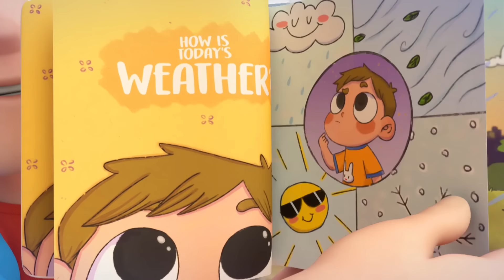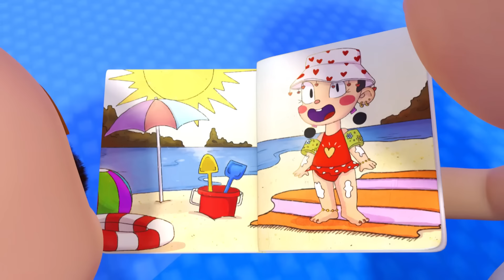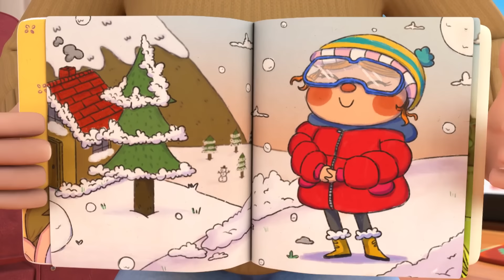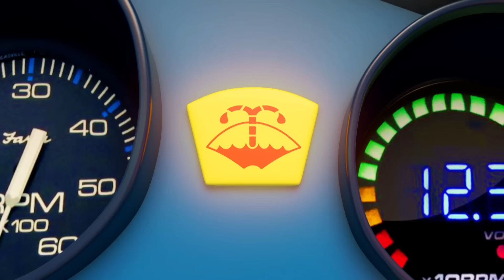Bingo Visita Al Veterinario | Canciones Infantiles | Little World En Español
Un perrito fue encontrado por los niños, pero ¿Qué sucede cuando traen los niños a casa un cachorro nuevo? El perrito tiene que ir al veterinario, encuentran Bingo un hogar y lo más importante una familia feliz y amorosa. Mira esta conmovedora canción. No te pierdas este video en 3D de LittleWorld.

(🛎️) Subscríbete a Little World Español para para no perderte ninguno de nuestros nuevos videos en cuanto salgan

⏭️ Lista de canciones:

00:00 ¡BINGO! La Familia adopta un cachorrito
03:31 ¡Bingo Pórtate bien!
07:27 ¡Contar es Fácil Cantando con Bebé Juan!
11:18 ¡El Doctor Bebé Juan Te Viene a Curar!
15:16 Ejercicios en Familia
18:52 Aprendiendo a Vestirme Según el Clima
23:02 ¿Cuáles son Las Palabras Mágicas Bebé Juan?
26:54 Las Tareas del Hogar
30:15 Compartir es Cuidar
34:05 Bombero Policía y Médico al Rescate
37:39 ¡Mi Niñera es La Mejor!
41:44 Tarde de Juegos con mi Mejor Amigo
45:55 ¡No más Bebidas con Azúcar Tomemos Agua!
49:21 ¡Toda la Familia a Limpiar la Casa!
52:59 ¡Es Hora de la Siesta Vamos a Descansar!
56:28 ¡Después de Jugar a Leer y a Descansar!
1:00:15 ¿Sabes Imitar el Sonido de los Animales?
1:02:21 ¡La Peluquería de Sofi!
1:05:55 Vamos a Jugar al Parque de Atracciones
1:09:07 ¡Artes y Manualidades en la Escuela!
1:12:35 ¡Soy el Ayudante de mi Papá!
1:16:34 ¡Tú Lo Puedes Logar Bebé Juan!
1:19:58 ¡Nico, No Más Bromas! No Debemos Mentir
1:23:47 Bebé Juan Pórtate Bien Con La Niñera
1:27:53 Juguemos Hacer Experimentos
1:30:50 Princesa por un día
1:34:44 ¡Mi Hermano es Mi Héroe!
1:37:31 ¡Una Nueva Mascota!
1:41:03 Competencia De Castillos De Arena🏰
1:45:02 ¡Un Día De Aventura!
1:48:03 Mezclar colores con Bebé Juan
1:50:17 ¿Cómo Hacer Los Cordones?
1:53:52 ¡Sorpresa! ¿Qué tendrá la caja?
1:55:58  Los 5 Sentidos
2:00:11 Animales de granja
2:04:05 ¿Grande o Pequeño?
2:06:58 Somos Pacientes (Tic,toc)
2:10:33 ¿Cómo jugar sin lagrimas?

🎼 Letra: ¡ Bingo visita al veterinario!

Había un lindo cachorrito
Y bingo era su nombre
B-I-N-G-O, B-I-N-G-O, B-I-N-G-O
Juntos fueron a llevarlo
al veterinario
B-I-N-G-O, B-I-N-G-O, B-I-N-G-O
y bingo estaba sano
Había un perro muy querido
y se llamaba Bingo
B-I-N-G-O, B-I-N-G-O, B-I-N-G-O
Había un lindo perrito
y quería estar limpio
B-I-N-G-O, B-I-N-G-O, B-I-N-G-O
Había un perro que necesi_
_taba una casa
B-I-N-G-O, B-I-N-G-O, B-I-N-G-O
Y Bingo se llamaba
Ese perro se volvió
nuestro mejor amigo
B-I-N-G-O, B-I-N-G-O, B-I-N-G-O

La gran virtud de las canciones infantiles es que ayudan a los niños de manera divertida y juguetona, a adquirir conocimientos básicos y a perfeccionar su capacidad de comunicación en general. La conciencia fonética y la comprensión general del lenguaje y los primeros conocimientos de lectura y ortografía de los más pequeños son estimulados y fomentados sin esfuerzo alguno.

Nursery rhymes and kid’s songs in Spanish